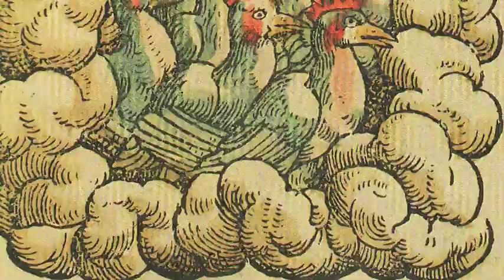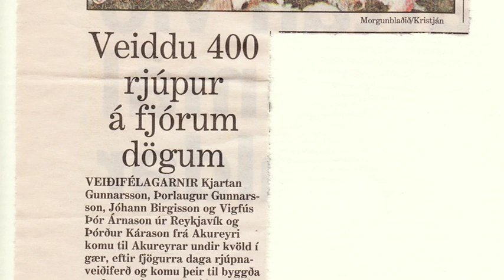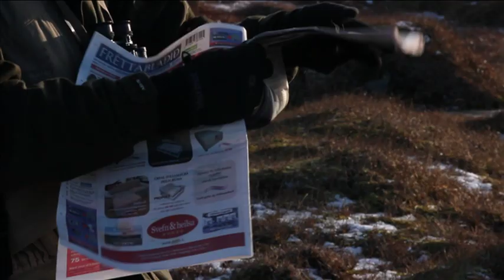Rjúpnaveiði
Myndband um sjálfbærar veiðar á rjúpu í samstarfi Umhverfisstofnunar, Skotvís, umhverfisráðuneytisins og Náttúrufræðistofnunar Íslands.